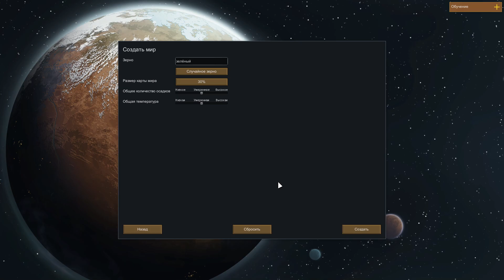RimWorld v0.17.1557 - 001 - Начало